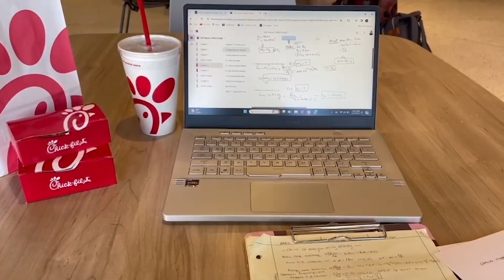What's your major? - Mechanical Engineering, Student Athlete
Tech's Addison Johnson, a student athlete, shows us how she juggles both mechanical engineering and being on the soccer team!